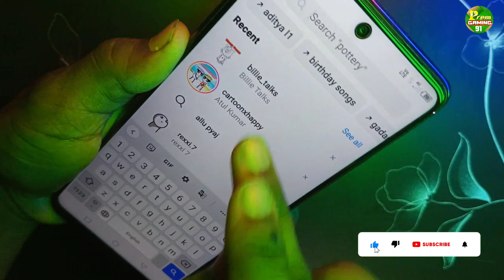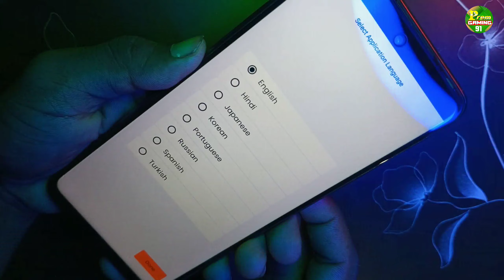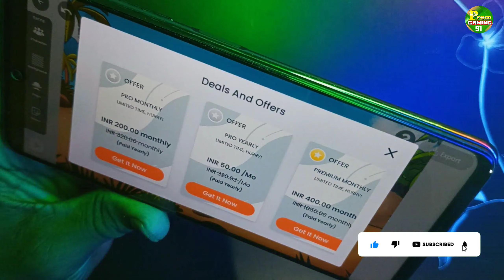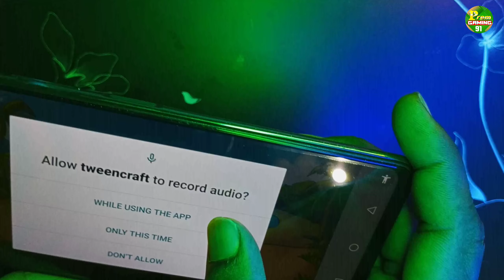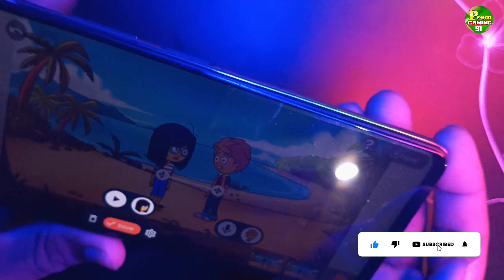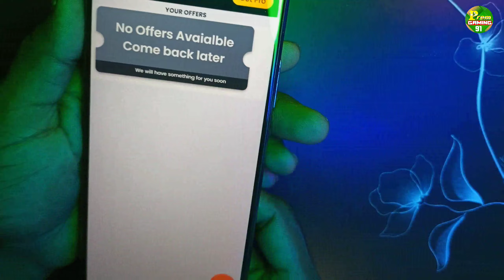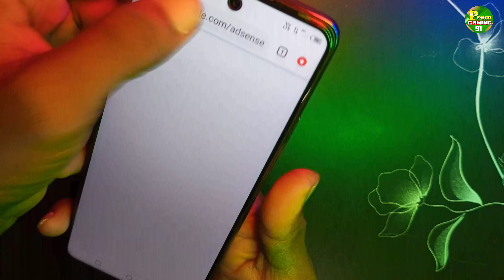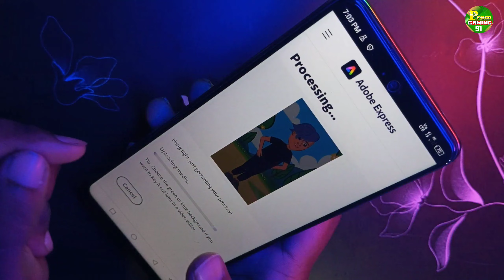reel cartoon video kaise banaye // online cartoon video kaise banaye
hello friend in this video we tell you how to make online cartoon video from your mobile

1 cartoon reels kaise banaye
2 online cartoon video kaise banaye
3 tween craft se video kaise banaye full tutorial
4 online cartoon maker free
5 tween craft me video kaise banaye
6 online cartoon editing
7 how to make cartoon video
8 how to create tween craft video
9 cartoon video kaise banaye
10 online cartoon video maker free

                  PREM GAMING 91

   form - ( India )  jharkhand dhanbad